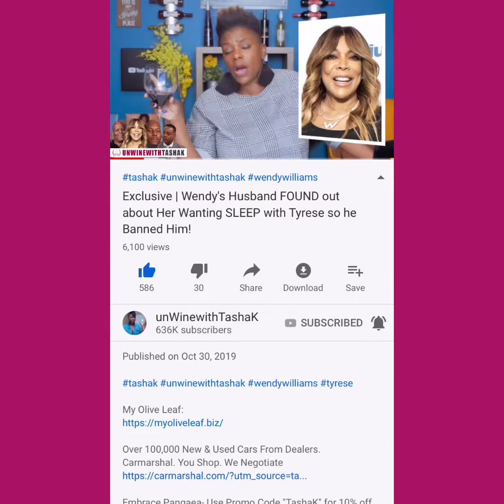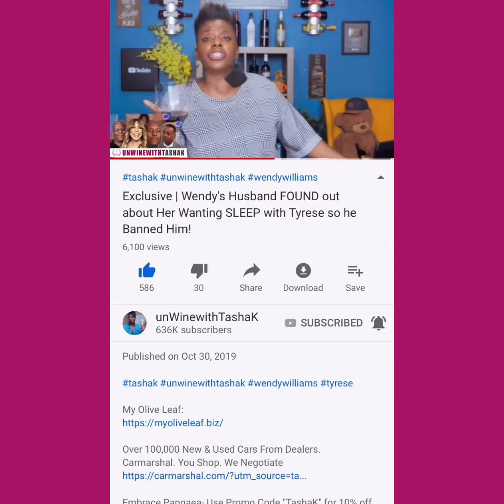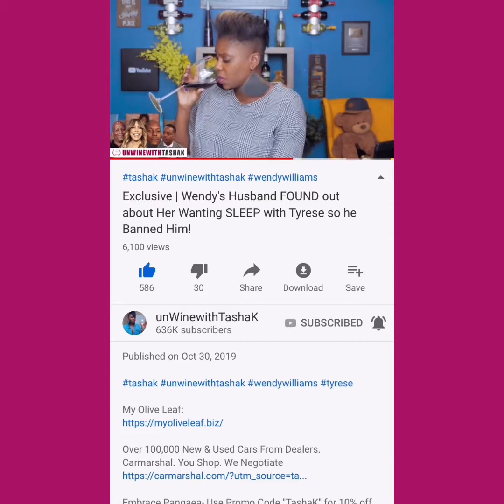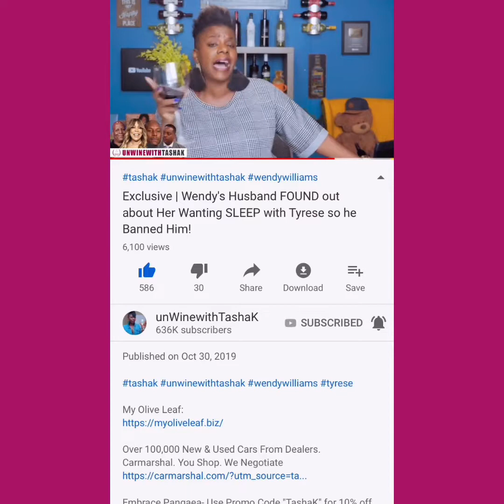Tashak did A.Show about Wendy Husband found out about her Wanting Sleep WitTyrese2019-2020